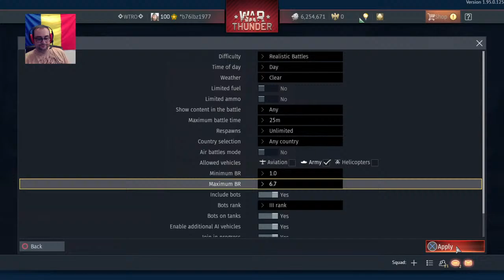War Thunder Romania - Paul Balog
-Daca iti place ceea ce fac, te rog sa te abonezi! (e gratis)

DONAȚII:

- nu am nevoie 😉